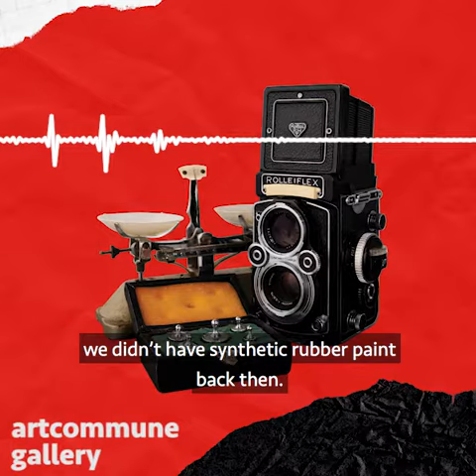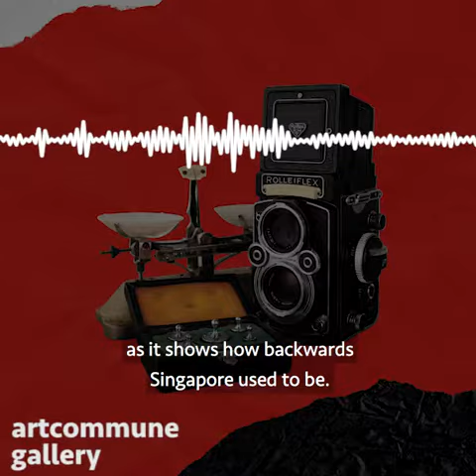AUDIO CUTS: Hor Kwok Kin | 'Burning Seashells'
"This photograph of Burning Seashells was taken in the 1960s, at this location in Changi that was commonly known as Mata Ikan, or Changi Ten Mile. They were burning seashells everyday, reducing them to ashes. The ashes would be further processed and made into paint to paint the walls white during Chinese New Year; we didn’t have synthetic rubber paint back then. But I didn’t understand how there could be so many seashells along Changi Beach. Look at how many seashells there were in the background! This photograph also has a historical value, as it shows how backwards Singapore used to be." - Hor Kwok Kin

Featured artwork: Hor Kwok Kin, Burning Seashells, 1963, Gelatin Silver Print

Artwork is part of Through the Streets and the Darkroom: Photographic Work by Hor Kwok Kin, an exhibition organised by artcommune gallery. Through the Streets and the Darkroom showcases a nostalgic collection of over 40 black-and-white photographic images, which were captured and developed by the artist using darkroom techniques, and in limited editions, in the period of 1960s-80s. A commemorative monograph featuring 63 of the artist’s black-and-white photographic works accompanies the exhibition. Artworks are on view from 13 November till 30 November 2020, 12-7pm daily at the gallery.

Hor Kwok Kin (b. 1939, Ipoh) came to Singapore in 1958 and worked for over a decade at Loong Yick Kee Restaurant in Bugis before venturing out in the 1970s to open his own tze char stall. Mr Hor was a chef by occupation, but pursued photography with an unreserved passion. In his early days working at Loong Yick Kee Restaurant, he laboured from 11am to 1am daily, and without off days. With dogged determination, and by compromising the only window of rest he could afford, Mr Hor went onto the streets of Singapore and shuttled between ends of the island between 5:30-11am in the mornings to take photographs. As shoots were conducted in the early hours of the day, his images were often drenched in intense morning sunlight, giving rise to the dramatic backdrops for his subjects. Unable to afford the equipment and services that well-to-do photographers had access to, he converted the bathroom of the restaurant into a darkroom where he processed his photographs by mixing the chemicals from scratch.

Mr Hor’s art can be classified alongside the works of other modernist photographers, such as his friend and mentor Yip Cheong Fun. The thoughtful use of geometric elements in his compositions particularly recalls the latter’s influence. Deeply influenced by Henri Cartier-Bresson, he aimed in his practice to capture realist Singaporean scenes by seizing upon moments of working-class activities and everyday interactions among ordinary folks. As the period of Mr Hor’s practice coincided largely with the transition of a post-independent Singapore, he managed to archive in the process a variety of sites, professions and activities that once characterised life in Old Singapore.